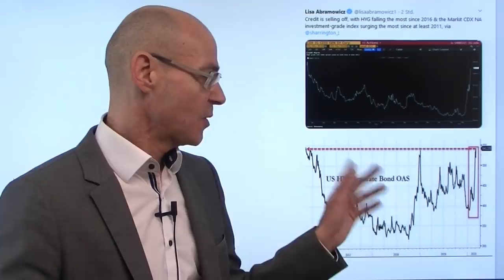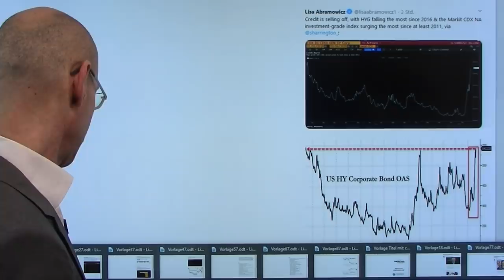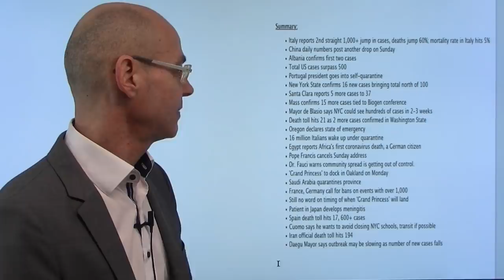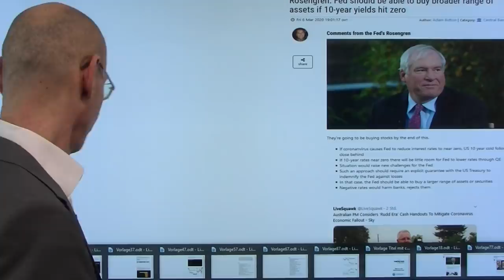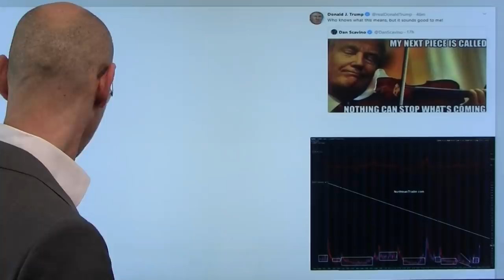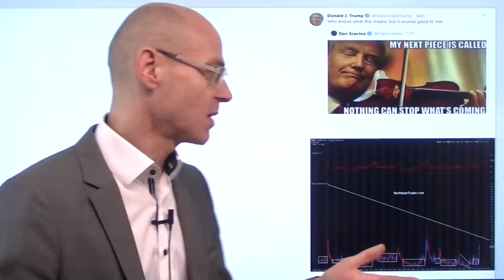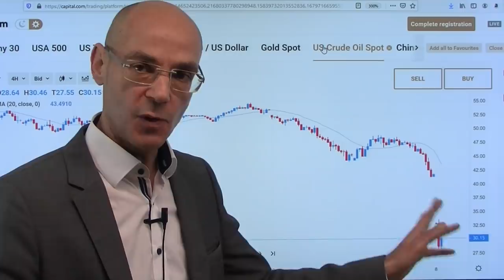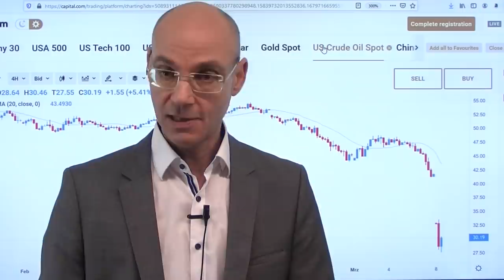Ölpreis crasht, Aktienmärkte auch? Videoausblick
Der Ölpreis bricht in der Nacht von Sonntag auf Montag um ca. 30% ein (zweitgrößter Fall in der Geschichte nach 1991), nachdem Saudi-Arabien faktisch eine Art Öl-Krieg (gegen Russland) erklärt hat nach dem Scheitern der OPEC. Die Aktienmärkte dürften heute turbulent werden: die US-Futures sind seit Stunden vom Handel ausgesetzt (limit down, endet 08.30Uhr), der Dow Jones verliert ca. 1200 Punkte seit Freitag (als die Märkte in den letzten Handels-Minuten nach "oben crashten"). Pamik auch am Markt für Staatsanleihen, die 10-jährige US-Staatsanleihe fällt unter 0,5%, die 30-jährige unter 1%. Der fallende Ölpreis macht einen deflationären Schock wahrscheinlicher - und die Märkte warten auf eine weitere Not-Zinssenkung der Fed von mindestens 0,5%, am Besten noch vor dem offiziellen Sitzungsergebnis am Mittwoch..